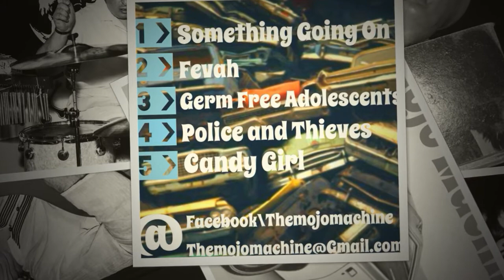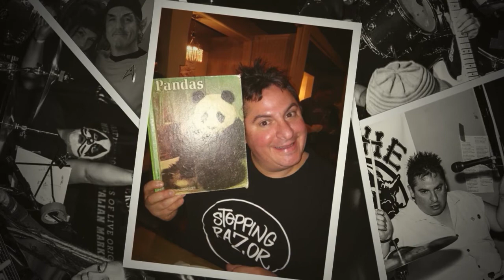The Mojo Machine ~ Hoopty Ep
The Mojo Machine
Hoopty EP
1. Something Going On
2. Fevah
3. Germ Free Adolescents
4. Police and Thieves
5. Candy Girl
This CD is a collection of some of our favorite songs while growing up as kids.